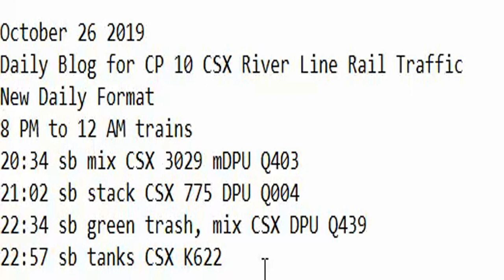October 26 2019 Trains 8 PM to 12 AM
8 PM to 12 AM trains
20:34 sb mix CSX 3029 mDPU Q403
21:02 sb stack CSX 775 DPU Q004
22:34 sb green trash, mix CSX DPU Q439
22:57 sb tanks CSX K622